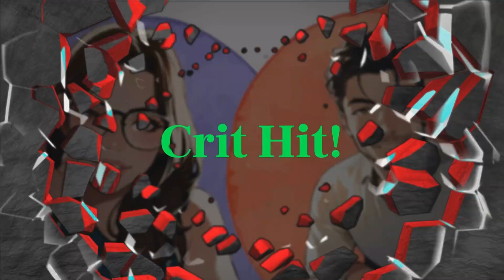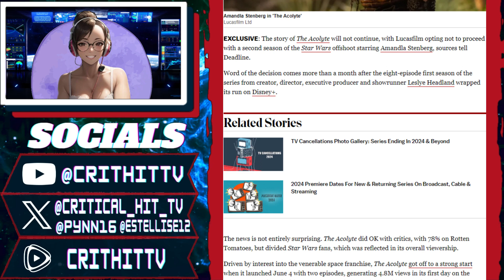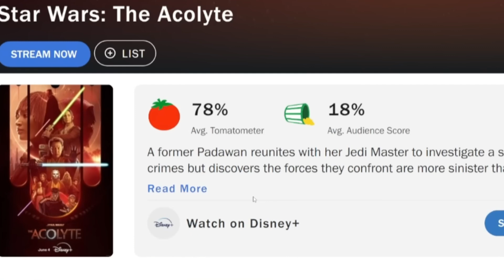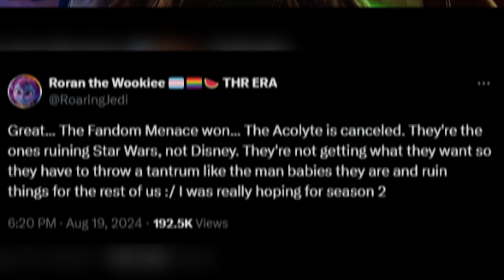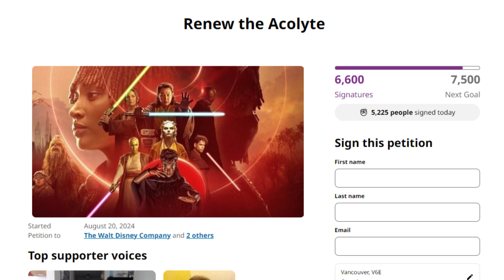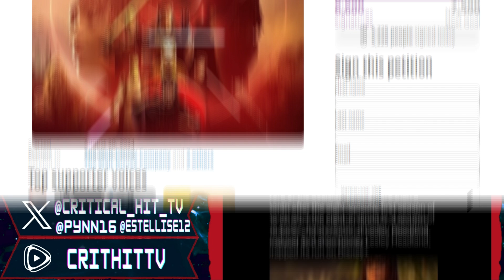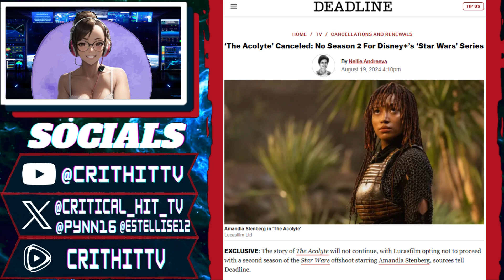The Acolyte Cancelled: When Even the Force Said 'No Thanks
The Acolyte, once touted as the next big thing in the Star Wars universe, has officially been canceled after a dismal performance. Despite the hype and a galaxy-sized budget, the show failed to capture audience interest, dropping out of the Top 10 early on and struggling to regain momentum. With viewership for the finale hitting a historic low for a Disney Star Wars series, it’s no surprise that the plug has been pulled. This ill-fated series is now a cautionary tale of what happens when a show loses its way in a galaxy far, far away.